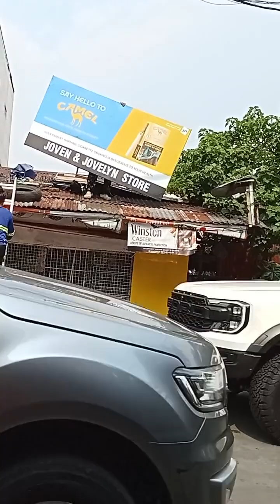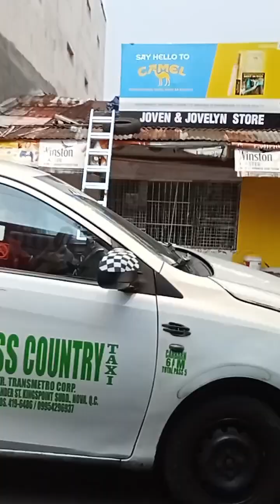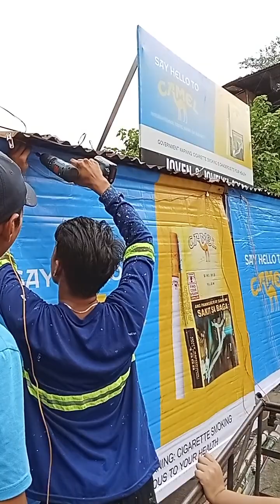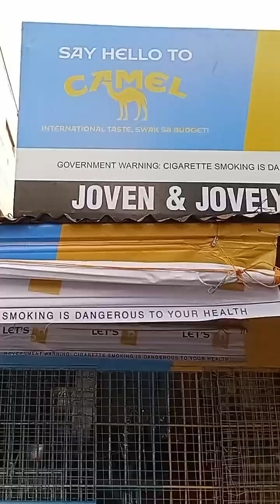lumiwanag ang store ko salamat po sa ahinte ng camel at sa mga contractor na nag pintura salamat po